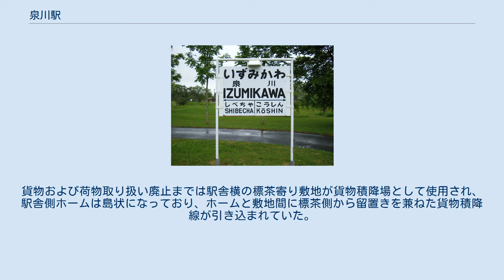泉川駅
1977年の泉川駅と周囲約500m範囲。
右上が中標津方面。
駅前に小さなロータリーが見える。
駅裏とは駅舎前の構内踏切がそのまま繋がっていた。
国土交通省 国土地理院 地図・空中写真閲覧サービスの空中写真を基に作成 泉川駅（いずみかわえき）は、かつて北海道野付郡別海町泉川に設置されていた、北海道旅客鉄道（JR北海道）標津線の駅（廃駅）である。
電報略号はイツ。
 戦前は全く人が住まない山奥の地帯であったが、戦時需要によって木材等の資材や沿線基地への人員輸送が増加すると、交換設備を有する隣駅まで22.5kmも離れ、さらに途中最大傾斜25パーミルの峠越えを有するこの時間の掛かる区間に交換設備が必要となり、中間地点に近いこの場所に泉川信号場が設けられた。
戦後になって1951年（昭和26年）から満州からの引揚者がこの地に入植し、翌年に当駅が開設された。
入植は1955年（昭和30年）頃まであり、当面の生活の糧として原木や木炭を当駅から搬出していたが、資源枯渇により出荷量が減り続けると共に人口も減り、1961年（昭和36年）には貨物の取り扱いが廃止となった。
残っていた入植者は酪農業に転換している。
 駅付近に湧水があり「泉川」と呼ばれていたため開設時に名称として採用したものである。
 相対式ホーム2面2線を有する、列車行き違い可能駅であった。
駅舎は構内の南東側（標茶方面に向かって左側）の中標津寄りに有り、駅舎と各ホームは中標津側端部で線路上を横切る形で連絡していた。
貨物および荷物取り扱い廃止までは駅舎横の標茶寄り敷地が貨物積降場として使用され、駅舎側ホームは島状になっており、ホームと敷地間に標茶側から留置きを兼ねた貨物積降線が引き込まれていた。
また、駅舎と反対側のホームが石造りなのに対し、駅舎側ホームは鉄骨製木板張りの簡易型であった。
 国鉄末期の無人化後は駅舎側のホームおよび線路が撤去され、棒線化されていた。
 泉川仮信号場に関するカテゴリ: